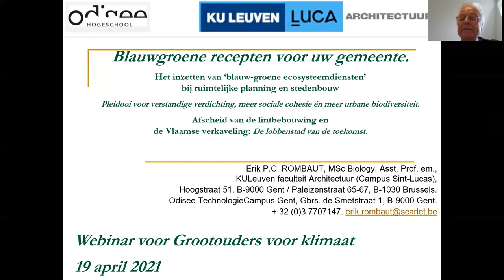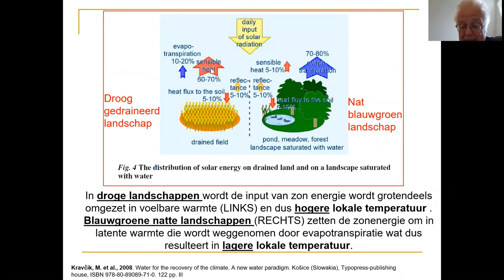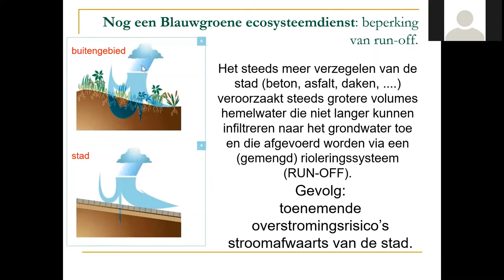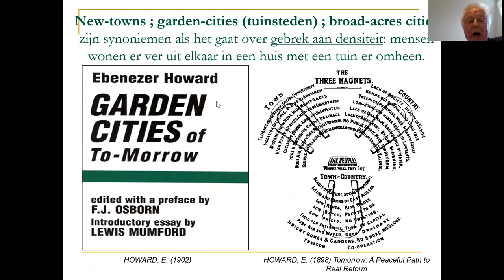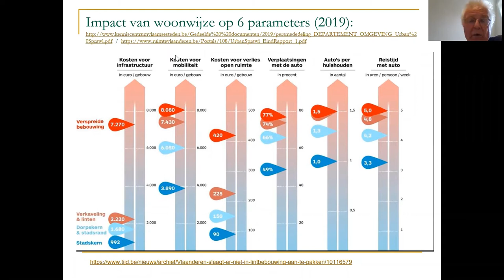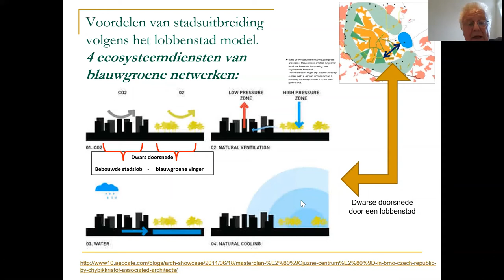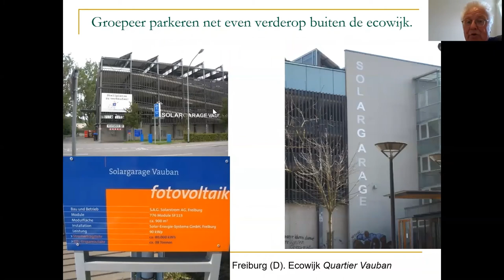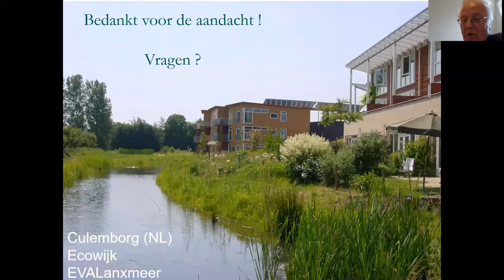Klimaatvriendelijke steden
In deze webinar bespreekt Erik Rombaut hoe we bij onze stedenbouw de ecosysteemdiensten, dwz de gratis diensten  van de natuur aan de mens, vergeten zijn. Nochtans heeft de natuur een belangrijke regulerende functie in onze steden, denk maar aan de hitte-eilanden. De locatie en de manier waarop we onze steden bouwen heeft ook invloed op ons energieverbruik, op onze mobiliteit, op de watervoorraad, ...
Een pleidooi om af te stappen van concentrische steden en van de tuinstad (bvb verkavelingen in beekvalleien) en over te stappen naar  lobbensteden met vele blauwgroene vingers.